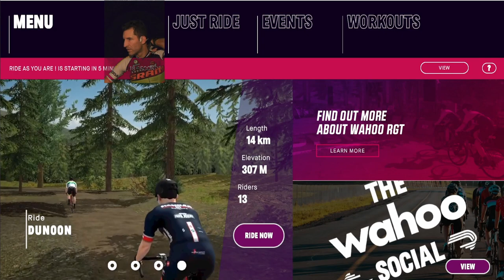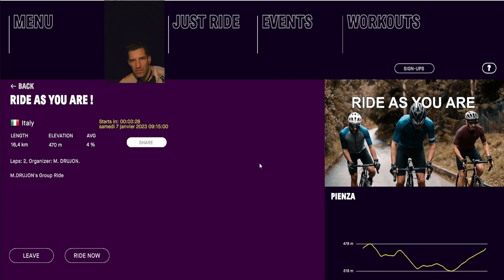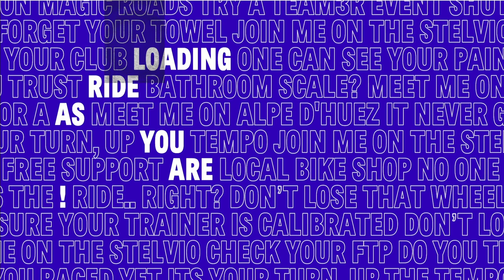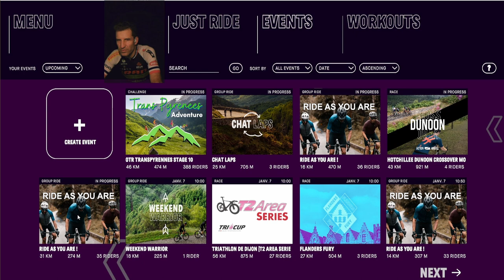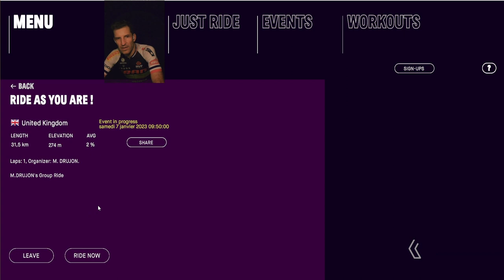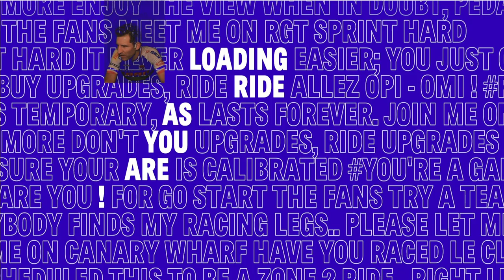Je fais découvrir RGT Cycling à deux petits nouveaux en direct ;)